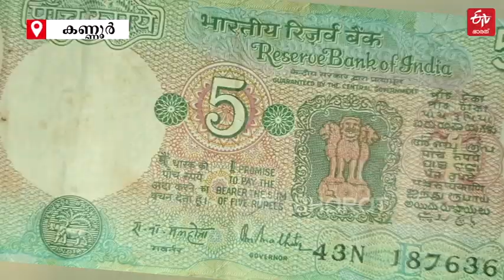വളപട്ടണത്തെ പ്ലൈവുഡിന് ഇന്ത്യൻ കറൻസി നോട്ടിന്‍റെ മണമുണ്ടെന്ന് പറഞ്ഞാല്‍ വിശ്വസിക്കുമോ? ഇത് കഥയല്ല...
നിരോധിച്ച നോട്ടുകളും കീറിയതും പൊടിഞ്ഞതുമായ നോട്ടുകളും കൊണ്ട് പ്ലൈവുഡ് നിർമിക്കുന്ന വെസ്റ്റേണ്‍ ഇന്ത്യ പ്ലൈവുഡ് കമ്പനി. ഏഷ്യയില്‍ രണ്ടാമത്തേതും ഇന്ത്യയില്‍ ആദ്യത്തേതുമാണ് ഈ പ്ലൈവുഡ് ഫാക്‌ടറി | WESTERN INDIA PLYWOOD COMPANY VALAPATTANAM KANNUR